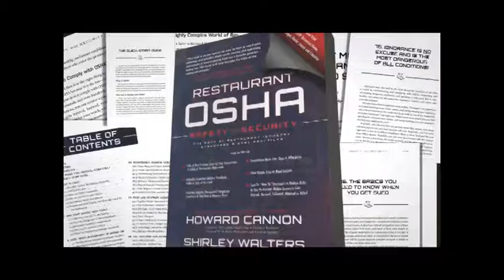Who's in charge of your restaurant